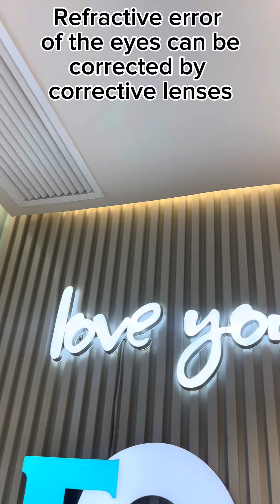eyeproblem astigmatism nearsightedness hyperopia